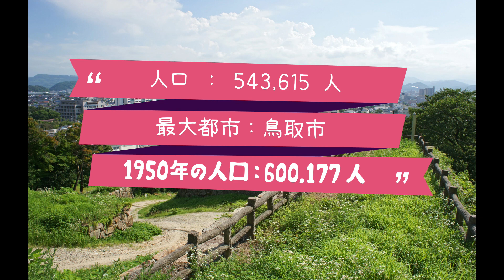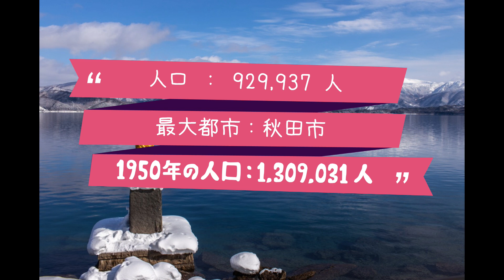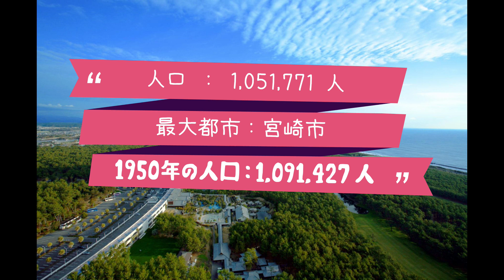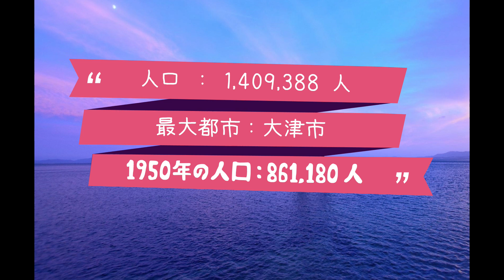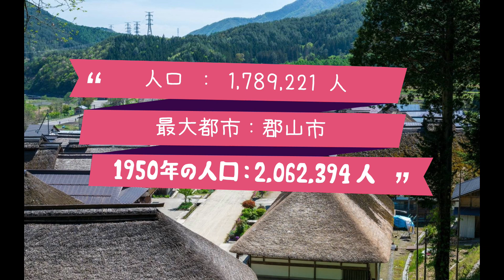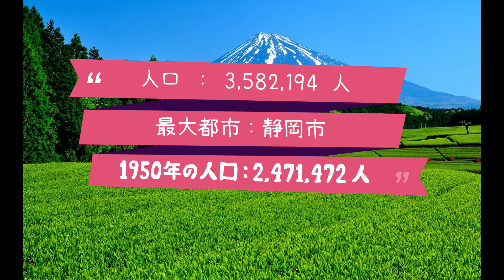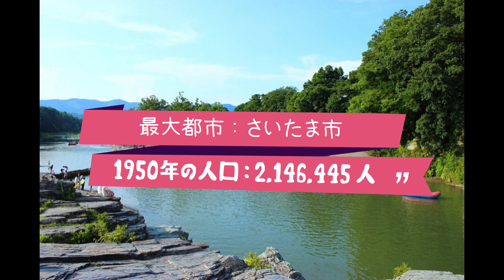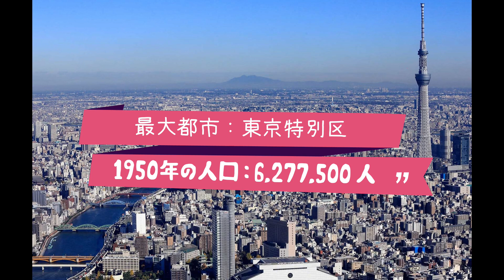【都道府県】いろいろ都道府県ランキング人口編(#470）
日本の都道府県のランキング、このランキングでは2022年度時点での人口のランキングです。